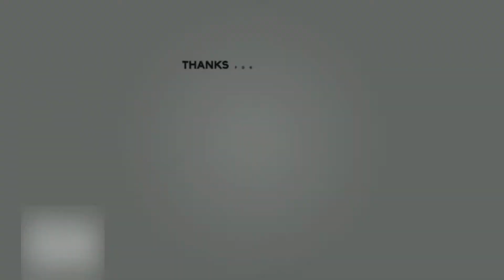PEMBERONTAK part 2 Harmony Noise 4 DEATH/GRIND IFI Bandung 2020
Hampura mun loba lagu nu teu aya judulna manawi editor teu kabeh hapal mun nu hapal cikan di kolom komentar berkomentar sebebas bebasnya skuy keun lur.

Harmony Noise 4 DEATH/GRIND AT IFI BANDUNG

Band Performance:

PEMBERONTAK

Pieces Merchandise

Buat yang penasaran cek aja langsung social medianya

Neng Sindy

Support PEMBERONTAK

Pieces Merchandise

IFI Bandung
Sekolah bahasa prancis di Bandung, Jawa Barat
Alamat: Jl. Purnawarman No.32, Babakan Ciamis, Kec. Sumur Bandung, Kota Bandung, Jawa Barat 40116